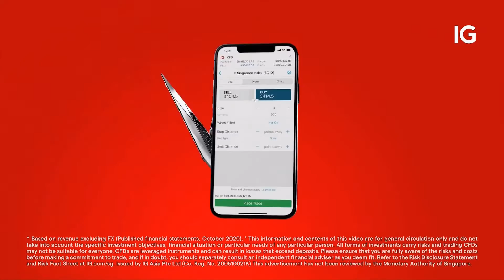(Ads) IG Singapore - Shoes